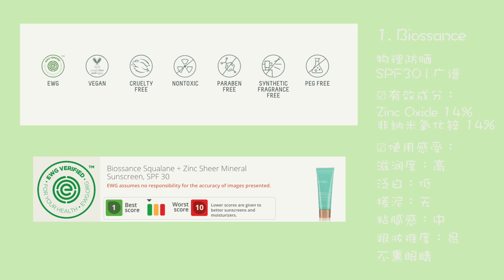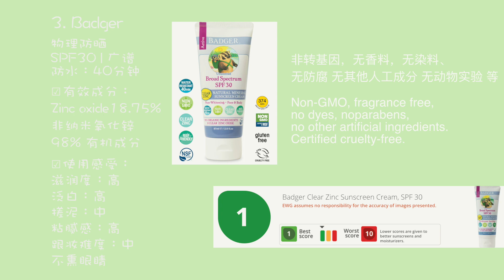2021最愛防曬推薦+實測 | 全民適用| 安全環保REEF SAFE | 寶藏物理防曬霜合集上 | Airbee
我的膚質是：
混合性的敏感肌 T區偏油 兩頰比較乾（作為一個簡單的參考）

這一期推薦我最愛的4支物理防曬霜！
成分安全 海洋環保～
分上下兩期 總共會講到15支我用過的防曬霜
分享根據防曬類型 成分 使用感受 是否安全是否對海洋環境友好來進行。

1.
Biossance SPF30 （EWG Verified Sunscreen）
2.
Elta MD SPF41 （EWG 3分）
3.
Badger SPF30（EWG 1分）
4.
Thinkbaby SPF 50+ （EWG 1-2分）

做內容投入了很多時間和精力
如果覺得這個視頻做的還不錯 請多多鼓勵，點贊和支持～
有不足之處多包涵多指教喔！
可持續時尚內容分享平台
微博: @Airbee冻柠乐
小红书：@BluePanda_NYC